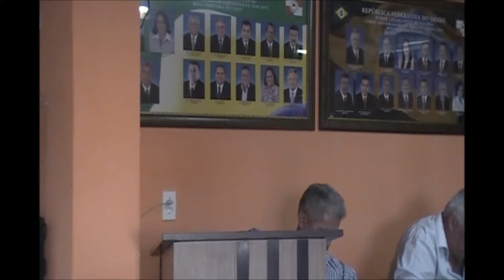32ª Sessão Ordinária da Câmara Municipal de Tejuçuoca 04 12 2015 Infornativo do Brandão